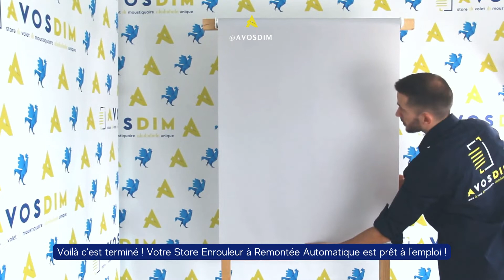🇫🇷 Comment retendre le ressort du Store Enrouleur à remontée automatique ?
Vous avez commandé un Store Enrouleur à remontée mécanique et celui-ci ne remonte pas correctement ?

– Pour commencer, débloquez le bouton de verrouillage qui se situe sur le mécanisme.
– Retendez le ressort en réalisant 5 tours dans le sens des aiguilles d’une montre et maintenez correctement votre Store Enrouleur dans l’autre main pour éviter qu’il glisse.
Attention ! Le sens doit être scrupuleusement respecté sous peine de casser le ressort. Il est également important de ne pas faire trop de tour en cherchant une forte tension. Auquel cas, le ressort pourrait casser et il faudra donc le remplacer.
– Bloquez à nouveau le bouton de verrouillage et replacez le Store Enrouleur dans la fixation.
– Testez et réadaptez la tension — si besoin
Voilà c’est terminé ! Votre Store Enrouleur à Remontée Mécanique est prêt à l'emploi !

Les plus du produit :
⭐  Incroyable choix de nuances unies ou à motifs,
⭐  Personnalisation absolue,
⭐  Store sur mesure fabriqué en France.

Pourquoi opter pour la remontée automatique ?
La course du store est régulée par un ressort caché dans le tube. Votre main accompagne la descente du store enroulable. Là où le tissu est relâché, le store remonte très légèrement puis se bloque. Le store enrouleur automatique, par l'absence de chainette, assure la sécurité des enfants et offre un aspect plus moderne, plus esthétique.
La largeur du store automatique doit être comprise entre 580 et 1800 mm, et la hauteur au maximum 2000 mm. Le coloris du mécanisme est exclusivement disponible en blanc.

Si vous avez envie de promouvoir vos réalisations, partagez vos photos en utilisant @avosdim + avosdim​ pour avoir une chance de figurer sur notre fil d'actualité.

→ Notre chaîne YouTube vous propose des vidéos pour vous inspirer, comprendre et réaliser vos projets.

📷 N’hésitez pas à partager votre expérience chez AvosDim en mentionnant @avosdim et avosdim et soyez remboursé d’une valeur max de 50 euros sur votre commande !